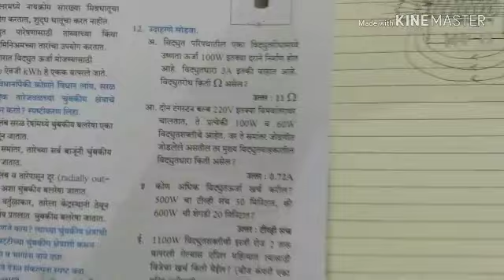Question-12 ( Swadhyay ) of Effect of electric Current for 10th Std according to new syllabus.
10th Std , Science Part-1, Chapter-4 :- Effect of electric Current.